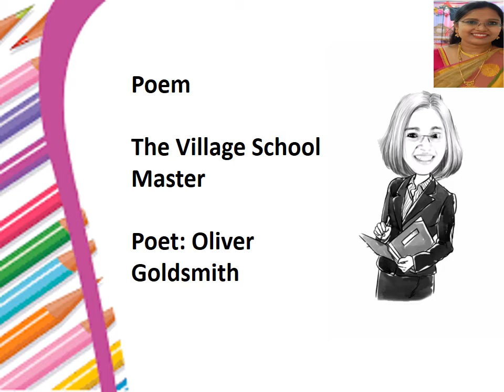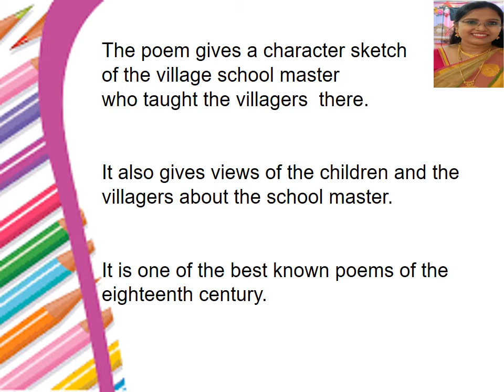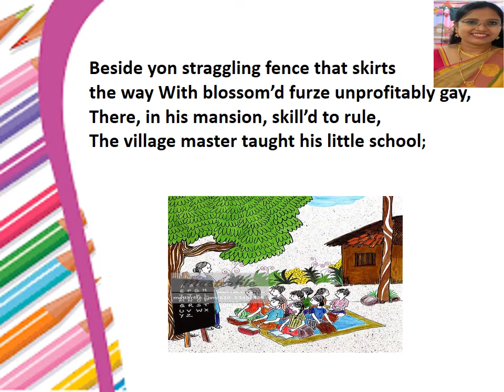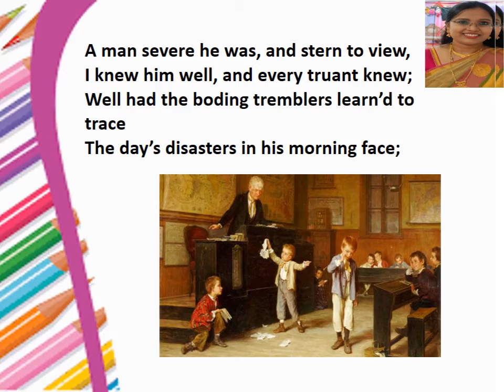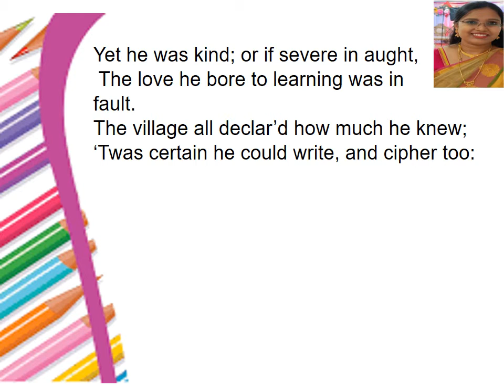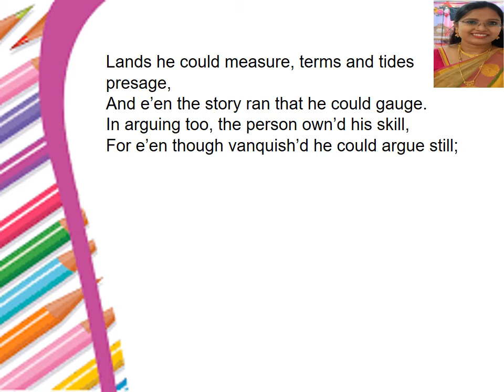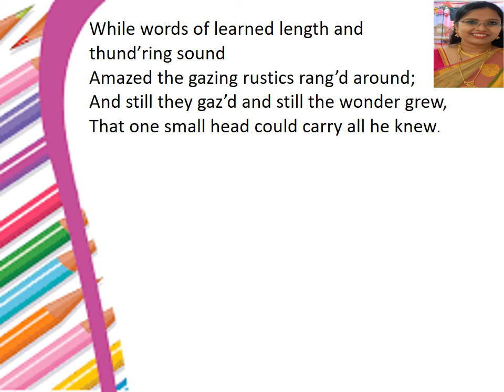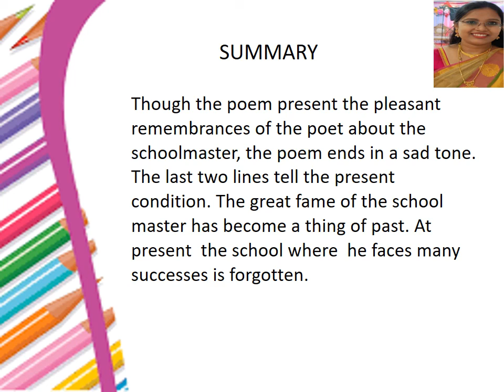The Village School Master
English#the village schoolmaster#poem